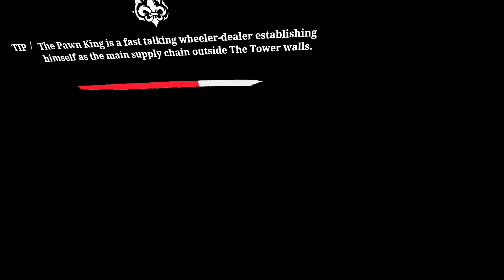The Walking Dead Ch 2 Retribution Part 10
Enjoy the next Chapter in The Walking Dead Series.

Hope everyone enjoys! Have a great day!